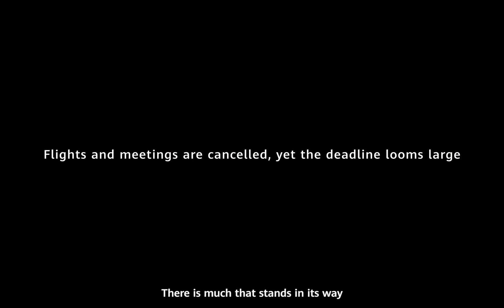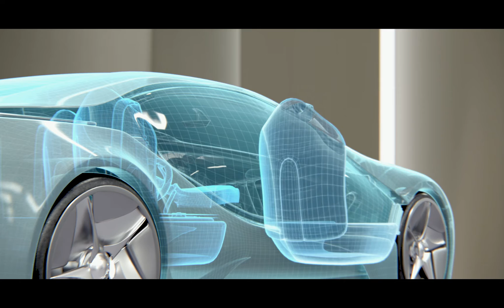MWC 2021: Lighting up the Future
Technology lights up our future. It inspires innovation, makes lives better, business smarter & the world more inclusive. How will Huawei continue to innovate to promote industries’ digitaltransformation?